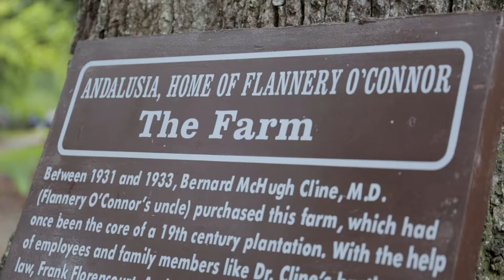Andalusia gifted to the Georgia College & State University Foundation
Through collaboration and a mutual interest in the future of the historic landmark, the Andalusia Foundation gifted the final home of Georgia College alumna Flannery O’Connor to the GCSU Foundation.